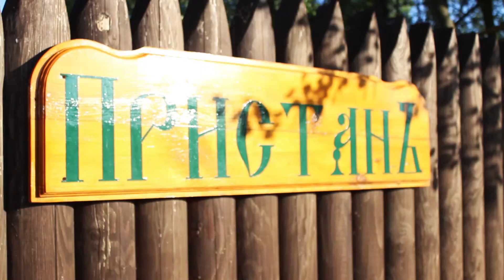Отличный солнечный день на Турунчуке